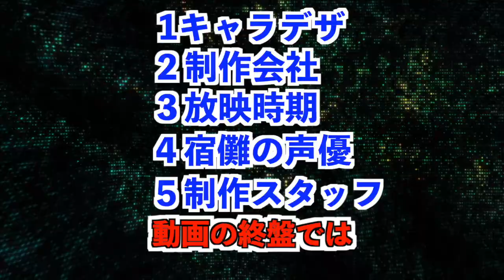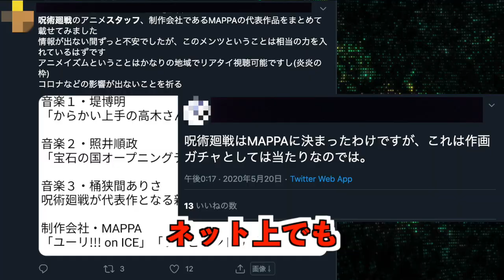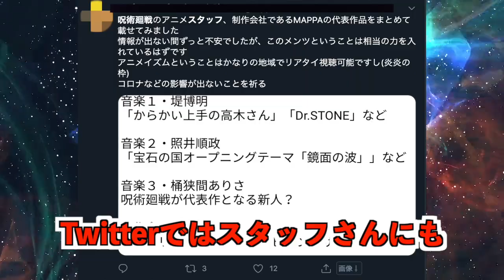【呪術廻戦】アニメPV第1弾により公開された情報【５選】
呪術廻戦アニメPV第一弾で公開された情報を５つにまとめました。
今まで呪術廻戦アニメは主要キャストの声優さんしか情報が公開されていなかったので、
制作会社がMAPPA、放映時期が2019年10月という情報を知った時はテンションが上がりました。
制作スタッフがどのような作品を手掛けたのかも含めて動画内でまとめています。

今回の動画はTVアニメ『呪術廻戦』PV第1弾を見てから再生することを強くオススメします。

この度サブチャンネル ケイゴ【NARUTO＆BLEACH】を開設しました。
文字通りサブチャンネルでは『NARUTO』と『BLEACH』の動画を投稿していきます。

もちろん今まで通りこのチャンネルでは呪術廻戦動画を投稿していきます！
どちらのチャンネルも宜しくお願いいたします😌
動画が良かったらグッドボタン👍

【目次】
１ 0:34 キャラデザ
２ 1:19 制作会社
３ 3:06 放映時期
４ 3:42 宿儺の声優
５ 4:19 制作スタッフ
６ 5:00 皆さんに２つの質問
７ 5:47  皆さんに１つのお願い

喉の調子が悪く一部音声が聞き取りづらい部分や声がかれている部分がありますのでご了承頂けると幸いです。

オススメ動画
【呪術廻戦】鬼滅の刃最終回後 呪術廻戦が絶対に爆売れする３つの理由

【呪術廻戦】呪術廻戦大好き芸能人「芸能人たちが今一番熱狂している漫画」※ネタバレなし

このチャンネルでは動画内で使うイラストを大募集しております。
ご協力していただいた方にはアカウント名、作品URLなどを動画の最後や概要欄にてご紹介させて頂きます。
Twitterまでご連絡のほどお待ちしております。

よく使うBGM
・Phaera
・TheFatRat & Phaera
・Geoplex
・Approaching Nirvana
・Everen Maxwell
・Nokae

引用：芥見下々/集英社/呪術廻戦